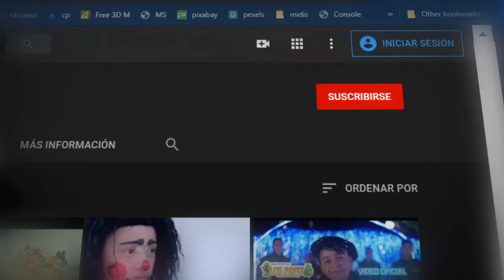JINGLE BELLS CUMBIA LOS MARCAMS FELIZ NAVIDAD